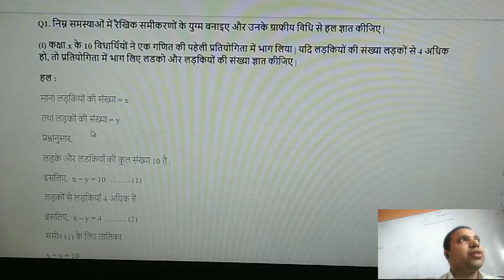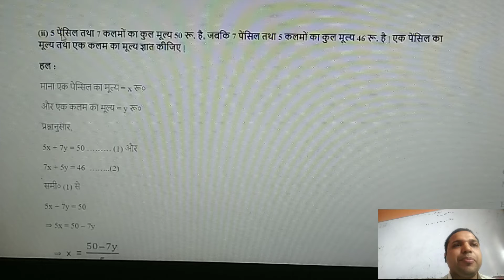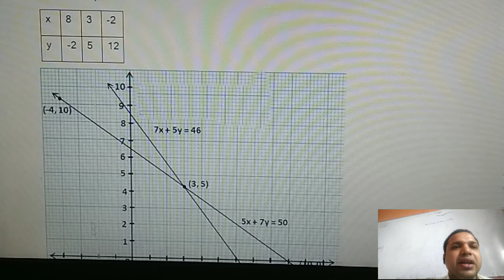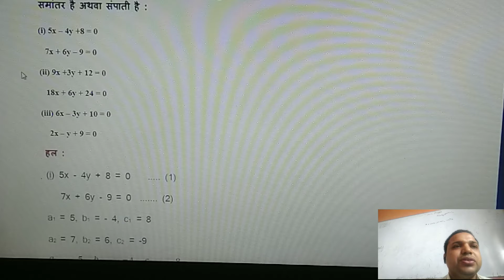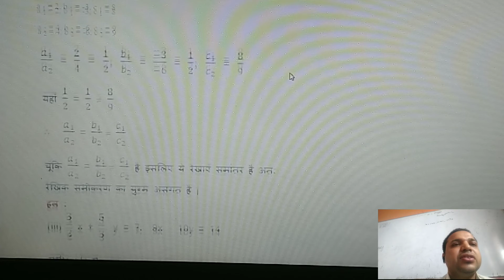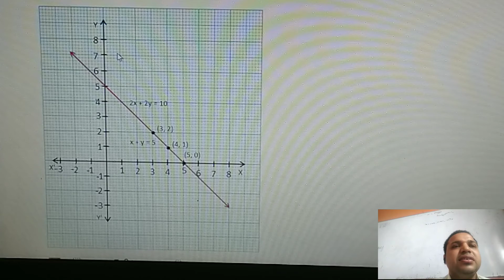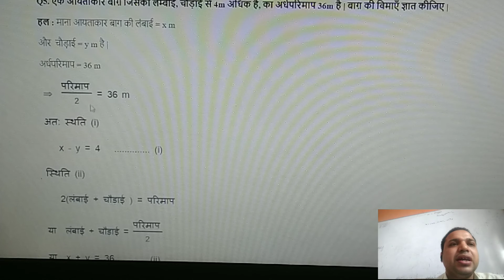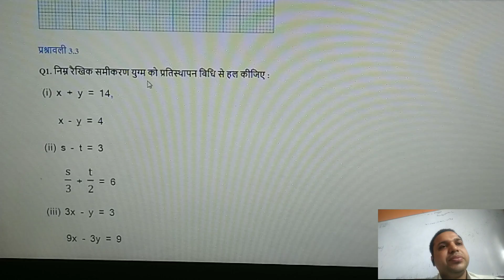class 10 गणित प्रश्नावली 3.2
प्रश्नावली 3 पॉइंट 2 के सभी प्रश्नों का वर्णन ग्राफ के साथ समझाया गया है